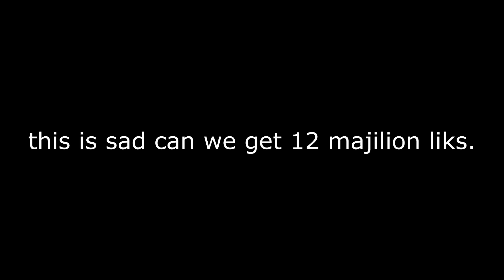UNHINGED Bedwars (Funny Bedwars Moments)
Welcome to another Funny Minecraft Hypixel Bedwars Moments with my friends and myself! I hope you'll all enjoy this video and have a great day!

▸Texture Pack used in this video: Bottom right of the video
🎵Song(s) Used In Video:
♪  Chill / Hip Hop Lofi Music